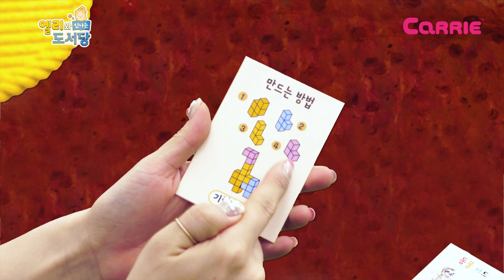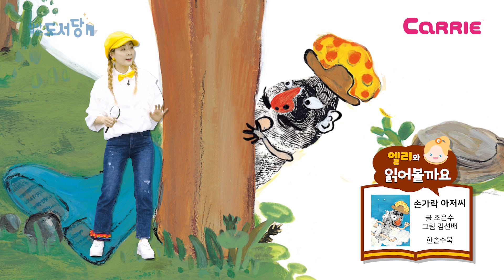범인 찾아라! criminal search game!｜엘리와 신나는 도서당｜살아있는 도서당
친구들! 생쥐가 아끼는 사과가 없어졌어요!
억울하게 도둑으로 오해를 받은 엘리는
명탐정으로 변신해 범인을 찾기 시작해요!
소마 큐브의 마법 같은 힘으로 동물들을 만나 범인의 흔적을 쫓는 엘리!
과연 엘리는 범인을 찾아내고 억울함을 풀 수 있을까요?

*동화: 내 사과 누가 먹었지? / 우리, 집 / 손가락 아저씨